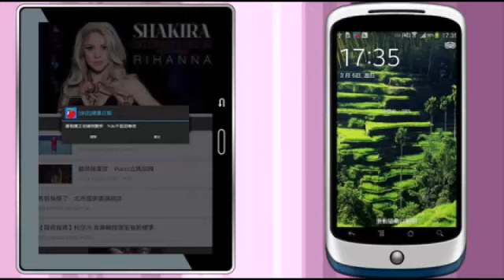佔領行政院警強力鎮壓驅離--蘋果日報 20140325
【綜合報導】學運激進派學生前晚攻佔行政院，昨晨遭警方強制驅離，不少學生掛彩，有人悲憤說：「這個國家已經瘋了！」行政院長江宜樺砲轟侵佔者癱瘓國家行政中樞，破壞國家公權力和社會秩序，「如果這時我們公權力仍然沒有行使的話，我們愧對國人。」但學界和眾多民間團體大罵警方鎮壓行動過當，有人則認為依法驅離並無不妥，只是手法太粗暴。

捍衛民主
捍衛民主

自己人
不要自相殘殺

佔領行政院
警強力鎮壓驅離
太陽花學運黑色島國團體
前晚7點率領學生
突襲行政院
原本在立法院前的上千群眾
迅速攻佔行政院

捍衛民主

堅守到底

行政院下達驅離令命
大批警力前晚11點集結
準備攻堅

不要當江宜樺的打手

台灣人不打台灣人

兄弟啊
兄弟

求求你們

警方強力鎮壓
造成多人受傷流血
驅離行動持續6波
到昨天凌晨5點多淨空佔領行政院的群眾

這樣戳 大力戮
我們手無寸鐵
他用棍子這樣戮我們
怎麼辦

我們的敵人是共產黨

退後
退後

下車

馬英九 下台

開始噴